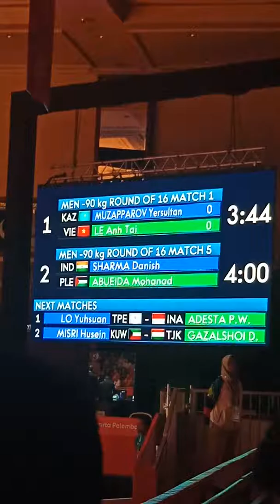Last Hope from Palestine to Asian Games